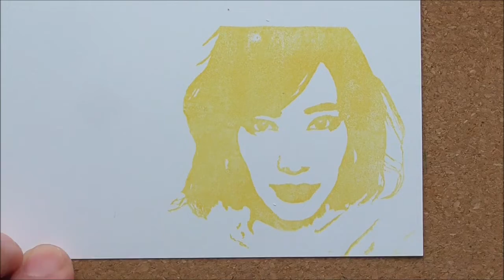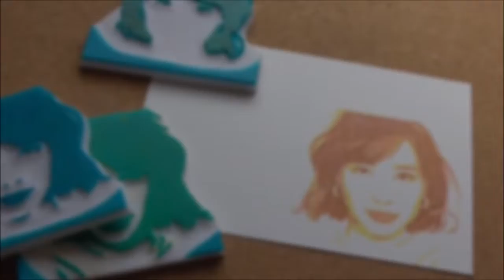消しはん道 戸田恵梨香を彫ってみた amazing rubbercarving stamp time lapse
リクエストを頂きましたので、戸田恵梨香さんを彫ってみました。

Having made so many stamps requested, I want to share my collection of my artwork in a book.  Hope you enjoy.

Since I thought I wanted to carve something never to be done, I came to this style of multi-rubbersheet stamping. Also, please check out my Instagram here, you can send messages through Direct Mail.

誰も彫らない消しゴムはんこを彫っていこう、と思っているうちに、今のように、画像を3枚～4枚に彫り分けて重ね捺ししていくという手法に至りました。大変ですが、重ねたときの感動はたまりません。

元画像を3~4層のレイヤーに分離するのは、試行錯誤の果てに辿り着いた方法です。画像編集ソフトは、PaintShopPro6を使っております。今ではイラストレーターやフォトショップがメジャーなソフトでしょうか。

お気軽にコメント＆リクエストを残してください。